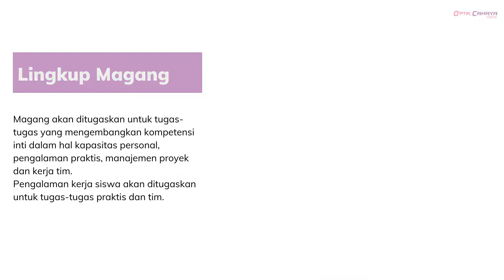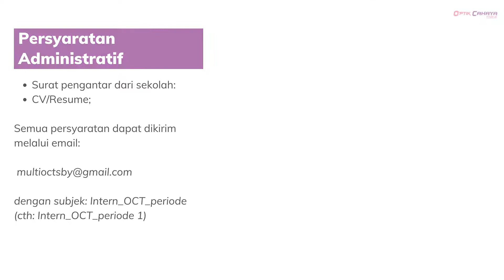INTERNSHIP PROGRAM // OPTIK CAHAYA TRUEVUE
Kesempatan terbuka untuk anda yang ingin mengembangkan skill dan aktualisasi diri. Dimulai dengan bergambugn dengan kami.